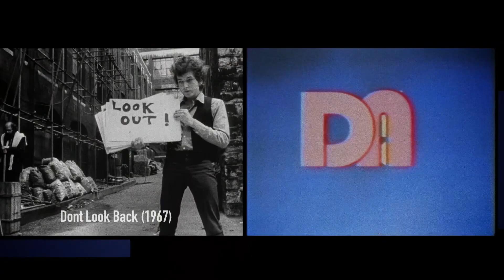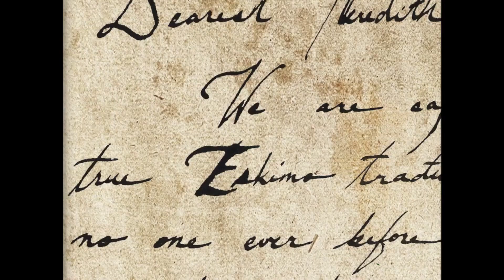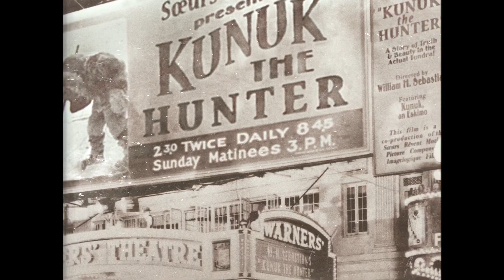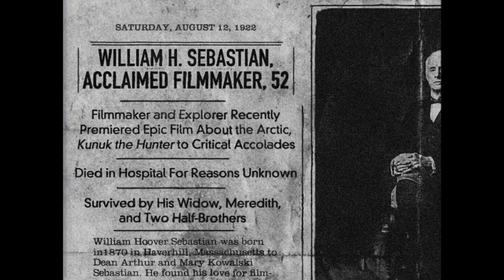Ku n uk Uncovered Documentary Now 纪录进行时